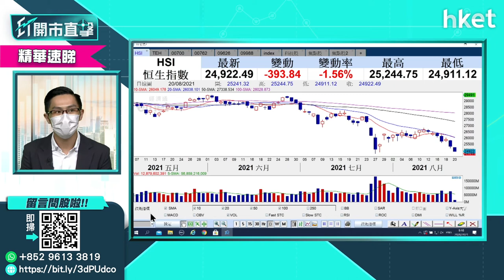【ET開市直擊】（精華）港股急跌逾700點 下站支持位在哪？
港股繼續下跌，今早一度跌逾七百點，失守二萬五千點關口之餘，更跌穿上月低位24748點。港股後市有幾兇險？下站支持位在哪？中薇證券研究部董事黃偉豪（Ravi）為你分析，立即點擊收看／收聽。

Time code:

00:00 - 港股焦點速覽　提早收入＋政策陰霾
00:49 - 外圍市況速報
03:10 - 港股上日市況速報＋北水盤路
04:26 - 港股後市分析　恒指或下試24748點
08:10 - 「中國巴菲特」續買騰訊　利騰訊股價？
10:15 - 股票分析：快手（01024）股價前景
12:17 - 股票分析：嗶哩嗶哩（09626）業績解讀及股價前景
14:49 - 恒指季檢股票尋寶　哪些股份有機會染藍？
17:10 - 龍頭內需消費股料有機會染藍：農夫山泉（09633）、李寧（02331）、潤啤（00291）
18:21 - 股票分析：聯通（00762）首派中期息＋分柝業務A股上市
21:31 - 股票分析：中電信（00728）vs聯通（00762）vs中移動（00941）
22:40 - 港股開市前表現速報
24: 54 - ET個股推介：友邦（01299）
26:18 - 股票分析：特步國際（01368）股價前景
27:59 - 股票分析：萬洲國際（00288）股價前景
31:51 - 股票分析：中遠海控（01919）股價前景
33:06 - 股票分析：潤啤（00291）股價前景
35:10 - 股票分析：碧桂園服務（06098）股價前景
36:31 - 股票分析：工行（01398）股價前景
37:41 - 股票分析：南方太陽能（03134）vs GX中國潔能（02809）點揀
39:28 - 股票分析：FI二南方恒指（07500）
41:15 - 股票分析：南方恒生科指（03033）
42:38 - 股票分析：阿里巴巴（09988）股價前景
44:25 - 恒指有機會下試二萬三嗎？
46:38 - 股票分析：永達汽車（03669）股價前景
48:00 - 股票分析：創科（00669）股價前景
49:18 - 股票分析：金蝶（00268）vs金山軟件（03888）
50:45 - 股票分析：騰訊（00700）股價前景
52:38 - 港股開市後市況速報
55:06 - 財經日誌提提你